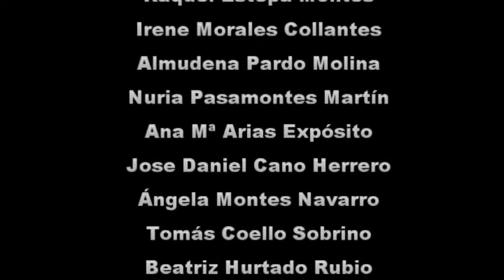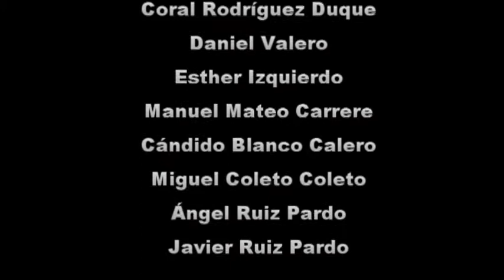ANUARIO 2017 AMC Banda de Música de Puertollano